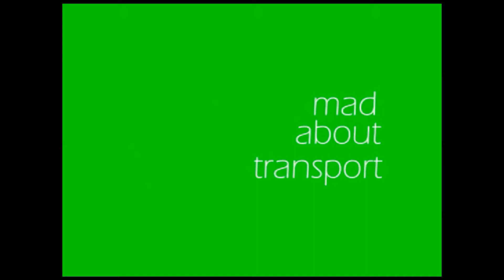150208, Yorton to Wem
Running the Welsh Marches stopper, very scenic, beautiful railway line